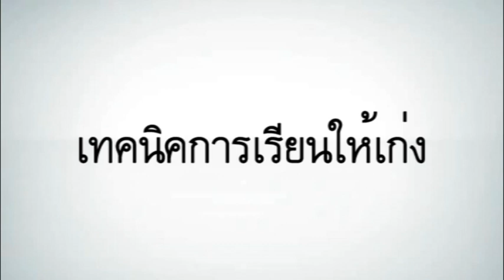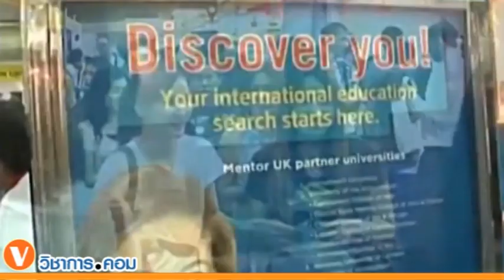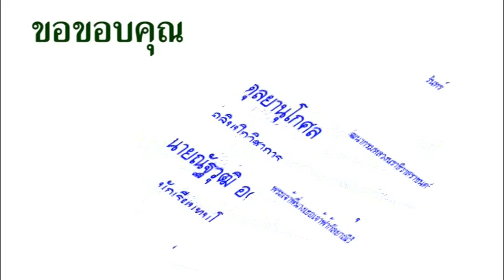ทุนโอลิมปิกวิชาการ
ประสบการณ์และแรงบันดาลใจในการศึกษาต่อต่างประเทศ มาเรียนรู้เทคนิคการสอบชิงทุนและความประทับใจในการศึกษาต่อที่ประเทศอังกฤษ